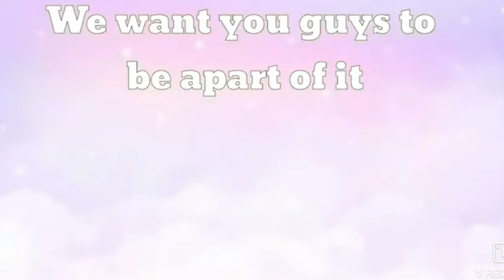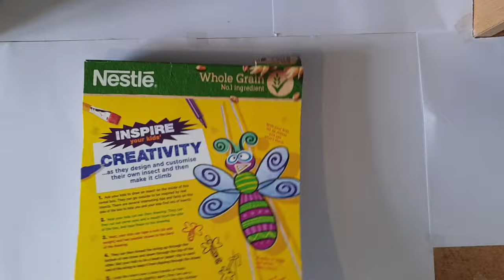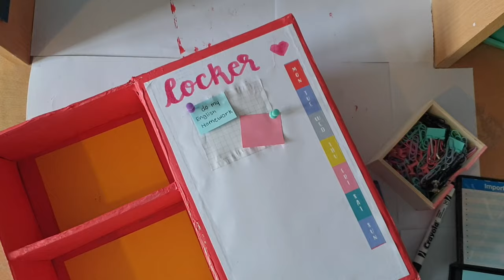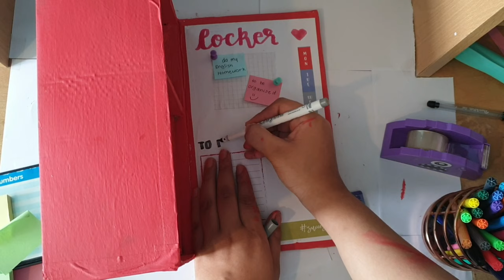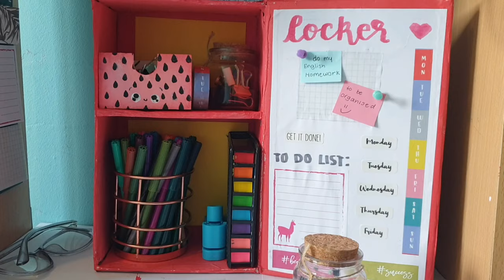DIY locker made out of a shoe box *desk organiser* super quick and easy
I Created a quick and easy high school locker out of a kids shoe box I found laying around the house. It takes 5 minutes to make the locker itself and then another 5 minutes to design. This was such a quick and easy DIY anyone could make at home with very few supplies

In this video I give you guys a full tutorial of how to make a really cute, easy and incredibly quick school locker with supplies you would have laying around the house. It took me under 10minutes to make and it was super fun to make. It is also a desk organiser cause you can put your schoole supplies in it.

This locker is a easy DIY you could do over the summer before school starts. Its a good place to put your own diy school supplies and store brought school supplies. Depending on the size of the shoe box that's the size the locker will be. I highly recommend making this locker/desk organiser. Its a fun diy you could make with your family.